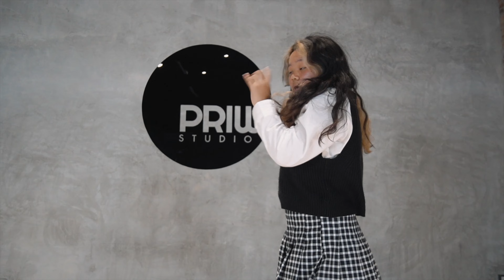IVE 아이브 - 'LOVE DIVE' | Covered by Priw Studio | Private Course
Trust me, You can dance !

Artist:  IVE 아이브
Instructor: K' Cherry
Class: Private Course